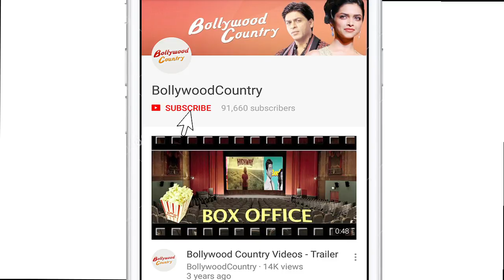When Kangana Ranaut LOST her SENSES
From the 'Queen' of Bollywood to 'Mental', Yes actress Kangana Ranaut has actually gone mental. You will agree with me when you see the following. Looks like Ranaut has already begun promoting her forthcoming film 'Mental hai Kya' literally from the very beginning.